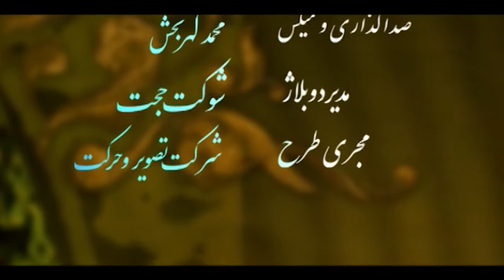Genius of the East /Ep 15/ پسرنابغه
A story based on the biography of ibn Sina (Avicenna) Genius of the East
Although the story is serious, there are many funny and hilarious cartoon tips in it
سریال انیمیشن  پسر نابغه ( نابغه شرق ) براساس زندگینامه بوعلی سینا

A genius boy named Emad saves his family with his intelligence. His father is a minister in the court of The Samanid Empire (Persian kings), but he has many enemies. The group of thieves also creates problems for Emad's family, which the genius boy reveals their plan

Writer and director: Mahmoud Saemin